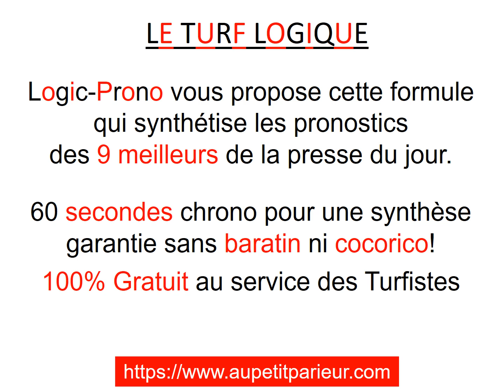PRIX DU CROISE-LAROCHE VENDREDI 01/01/2021. PRONOSTIC PMU QUINTE DU JOUR EN 5 CHEVAUX, A VINCENNES.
Le 7 DREAM GOLD est Non Partant!
Arrivée du Quinté:  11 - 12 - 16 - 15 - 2  //
PRIX DU CROISE-LAROCHE VENDREDI 1 er JANVIER 2021. PRONOSTIC PMU TIERCE QUARTE QUINTE DU JOUR EN 5 CHEVAUX, A VINCENNES.
60 secondes chrono pour cette vidéo spéciale Turf logique, qui vous propose un pronostic de 5 chevaux dans la course évènement du PMU le Tiercé Quinté. Avec en plus d'autres chevaux et quelques tocards pour jouer éventuellement en champ élargi, et venir ainsi pimenter les rapports. La sélection est donnée dans l'ordre du plus cité au moins cité.

Ce prono est réalisé d'après une synthèse des 9 meilleurs pronostics  de la  Presse du jour. Ayant pour objectif d'obtenir le meilleur pronostic PMU, seule l'arrivée du Quinté du jour nous dira s'il est ou non Gagnant.

Cette synthèse logique doit être considérée comme une aide à la décision et n'offre en aucun cas une garantie de gain.
 Le pronostic est calculé par Logic-Prono spécial Turf (Soft édité par Aupetitparieur). Le logiciel permet d'obtenir un pronostic logique accessible à tous les joueurs car 100% gratuit.

Pour chaque prono les Chevaux sont affichés par ordre de préférence des pronostiqueurs, permettant aux parieurs de faire les différents jeux proposés par le PMU tel-que: Le Quinté, le Quarté, le Tiercé, le Multi, le 2sur4, le Couplé et le Simple Gagnant ou Placé.